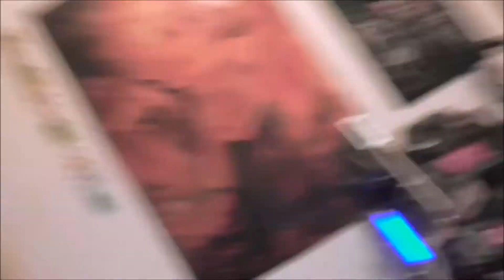The Untitled Edition (VLOG107)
Created on October 8, 2020 using Windows Live Movie Maker.